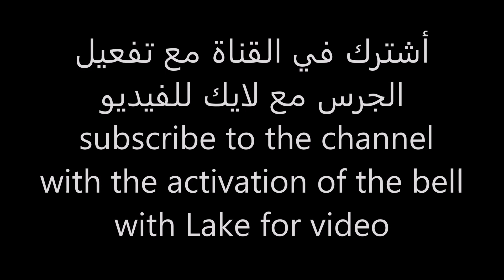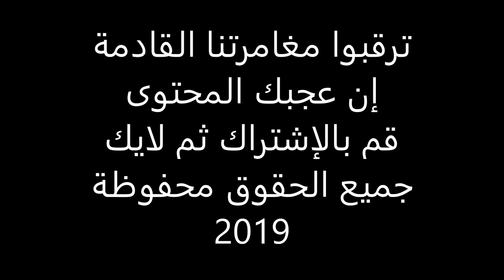وجدت حفرة مجهولة داخل بيت مهجور